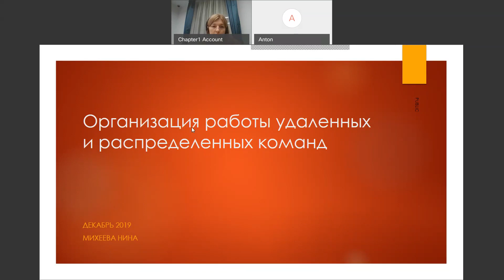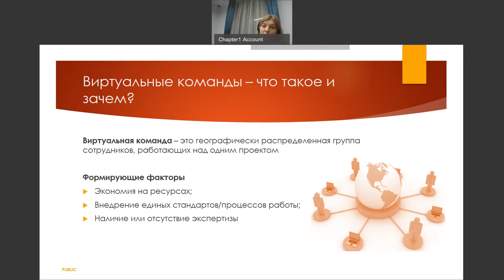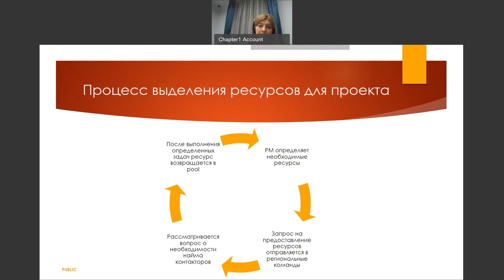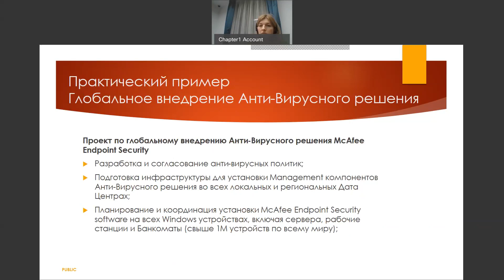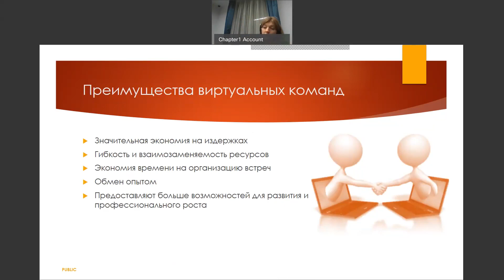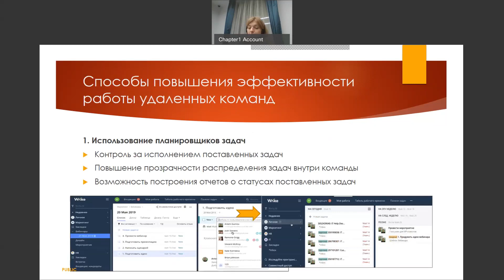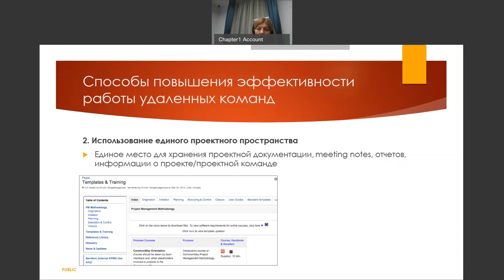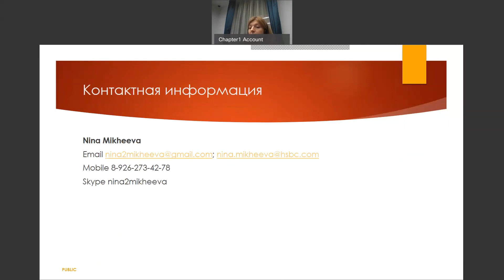Вебинар "Управление виртуальными командами в проектной деятельности"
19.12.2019 Нина Михеева, Global Project Manager, HSBC Bank; РМР, МВА California State University East Bay, имеющая 10-летний опыт работы с виртуальными командами, а также опыт реализации глобальных проектов во всех странах присутствия HSBC (60 стран), рассмотрела следующие вопросы:
1. Что такое виртуальные команды и какие они бывают?
2. Пример ресурсной модели на основе удаленных команд.
3. Примеры реализованных проектов.
4. Основные плюсы работы с удаленными командами.
5. Удаленные команды — недостатки.
6. Секреты успеха работы с удаленными командами.